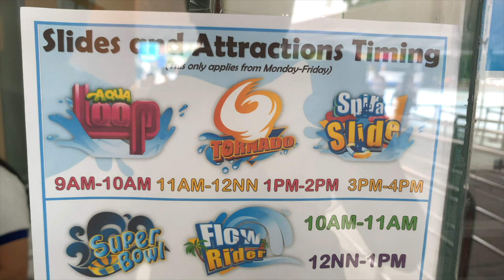【菲律賓Vlog】讓Jamo差點客死異鄉的Aqua Planet-水世界 克拉克 必造訪樂園ep1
剪完影片發現自己那時候真的肥到不像樣XD
覺得影片傷眼就點開下面的資訊看文字就好🤣🤣🤣

雖然我不太會游泳，但也不致於是一隻旱鴨子
這次在水樂園趴在浮板上感受人造浪時
一個不小心被大浪打翻
當時水深大概有3米以上
我一直被水嗆到 無法順利憋氣
雙手雙腳不斷地拍水但徒勞無功
真的太緊張 所以一直無法順利的讓自己脫困
此時此刻同行的Luke居然在旁邊捧腹大笑!?
就連岸上的救生員也無動於衷!
正當我快要沒力氣的時候
人造浪為了我停下來 讓我順利摸著救生線脫困
好丟臉😫😫😫

大家玩膩菲律賓的長灘島和宿務了嗎？
菲律賓其實還有很多正在努力發展的觀光景點唷
這次的菲律賓之旅Jamo造訪了比較少人會選擇的克拉克和蘇比克這兩個地區
這兩個地區能玩得東西都是比較偏遊樂園性質的園區
而這邊的每個遊樂園都非常的在地
除了國外(韓國歐爸)觀光客之外
也是本地人週末都非常熱愛的休閒勝地唷

這次造訪的水樂園位在克拉克市中心
他的規模與印象中的八仙樂園一樣大
購票入園的時候
他們一人會給一隻感應式手環
在園區內所有的消費都靠手環來支付
所以需要事先儲值
儲值的金額一個人大約300披索就夠了
裡面真的沒什麼好買的XD

這裡的設施8成以上都是雙人或四人的
單人的超級少
印象中只有 魔毯、漂漂河和花式衝浪
但是不用太擔心人數不足會玩得不盡興
因為人不夠的時候Staff都會親自下海陪你玩～

這邊的設施很多
但都不太需要排隊
我們排最久的設施大約只花了10分鐘
一整天下來全場玩個2-3輪沒問題
整體刺激度我覺得蠻平均
只有太空艙垂直降落那個真的超級可怕
但玩過的人都說太空艙是最好玩的一個設施
喜歡極速刺激的朋友千萬別錯過

整個樂園腹地很大
所以休息的位置也很多
除了一般陽傘、塑膠椅之外
他們也有需要另外付費的獨立Villa休息區
半開放式的空間看起來超舒適
而且位置都有精心設計過，幾乎曬不到太陽
怕熱的話裡面還有電風扇可以吹
後悔太晚看到，不然肯定要租下來好好爽一下

這邊很適合從早待到晚
地址：J.P. Rizal Ave., Clark Freeport Zone, Pampanga
開放時間：9點到5點
票價：成人950₱ 兒童750₱

特別注意：
📌樂園裡的食物很普，早餐最好吃飽一點
📌水樂園很好抵達，卻很難離開，我們要離開時根本叫不到計程車，所以記得跟載你來的司機留一下聯絡方式，或預約回程的時間，要不然就是要先查好公車的時間!!!
推薦指數⭐️⭐️⭐️⭐️
(滿分5)